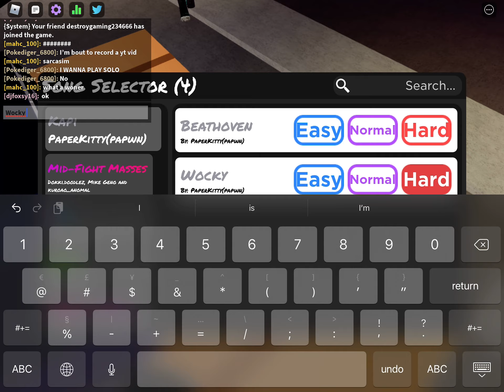Wocky (Funky Friday) [76790 points]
Uploaded May, 8th, 2021